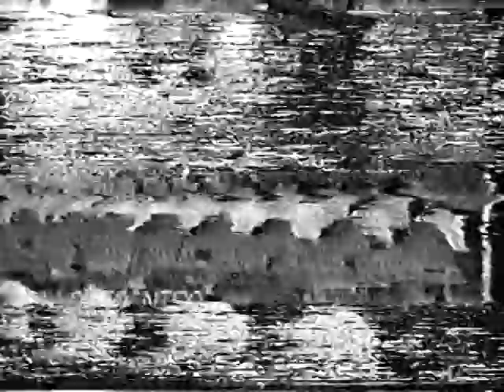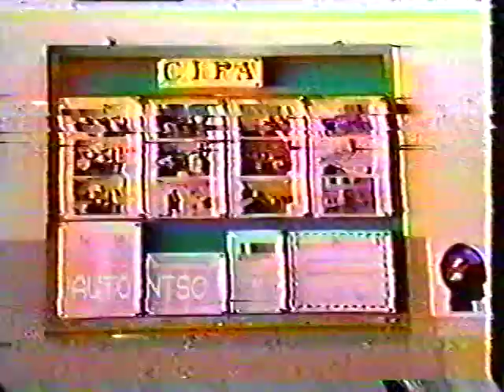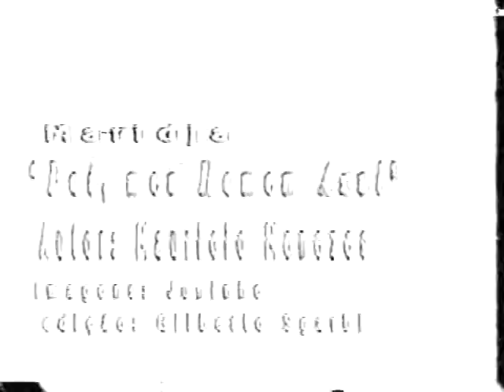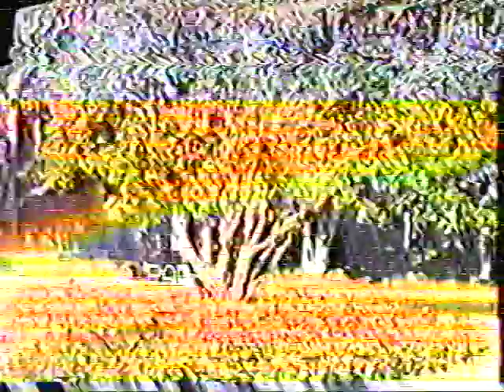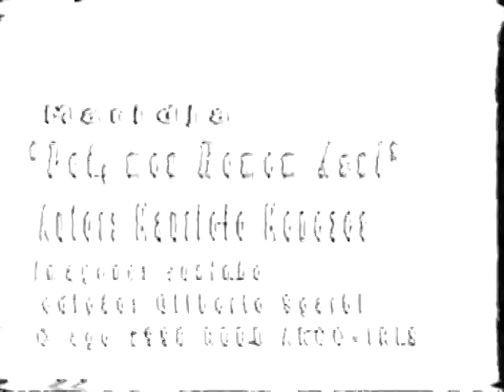COPAJOG PROJETO ARCO ÍRIS 1996 PARTE 4